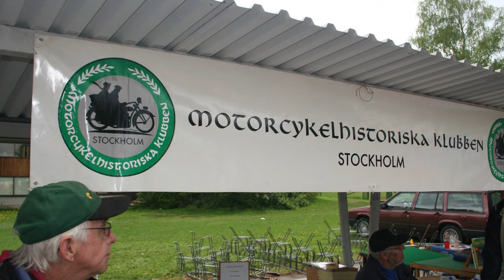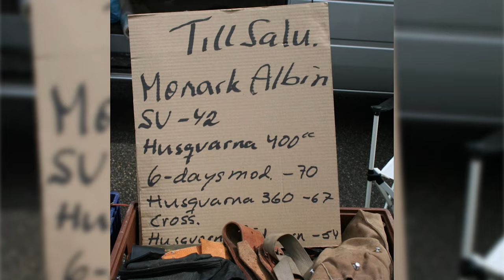Fotograf Gunnar Fahlström visar: Veteranmarknad för MC och mopeder 2006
Skrot för en del, guld för andra. Delar till veteranmotorcyklar  och mopeder som såldes på en  -Hojmarknad i Tumba, maj 2006. Du kan se många snygga mopeder som besökarna hade rest dit på.
En marknadsplats för många men en träffpunkt för ännu fler, ett trevligt arrangemang!
Det är helt OK att trycka på "Tumme Upp" om du gillar videon :-)!

Scrap for some, gold for others. Parts for vintage motorcycles and mopeds sold at a market for veteran motorcycle parts just south of Stockholm, Sweden in May 2006.
A marketplace for many but a meeting point for even more, a nice arrangement!

Fotografierna är publicerade i konstnärligt och journalistiskt syfte.